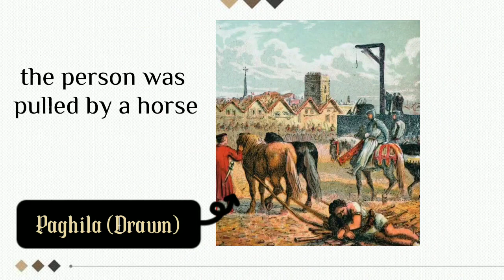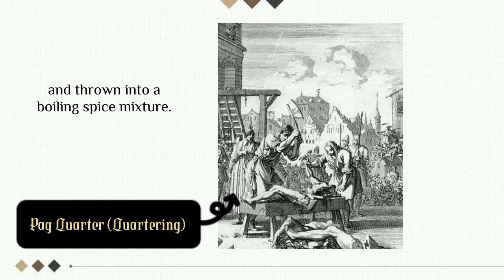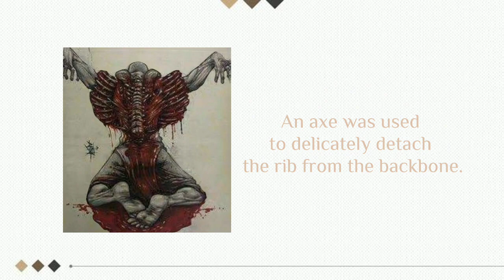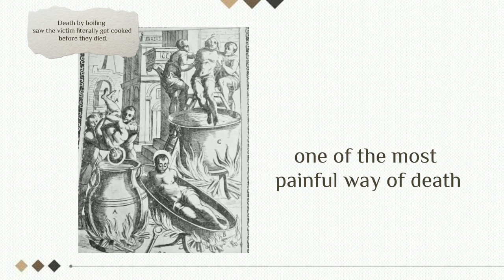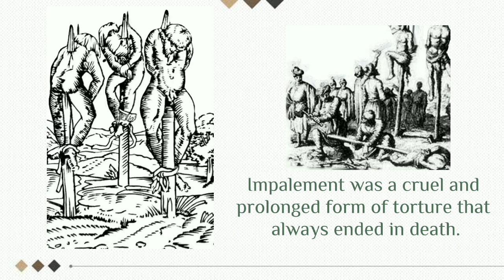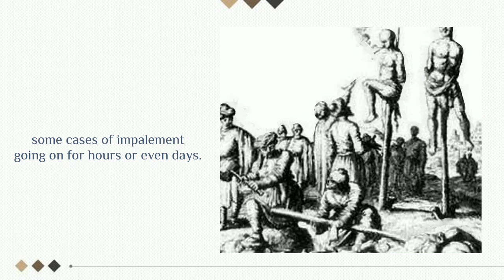5 Medieval Execution Methods that are Gruesome, Cruel, and Disturbing | Tagalog | History Facts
5 Medieval Execution Methods that are Gruesome, Cruel, and Disturbing | Tagalog

Credits